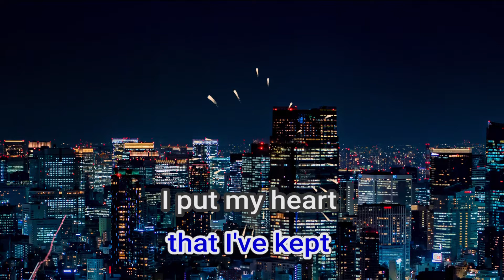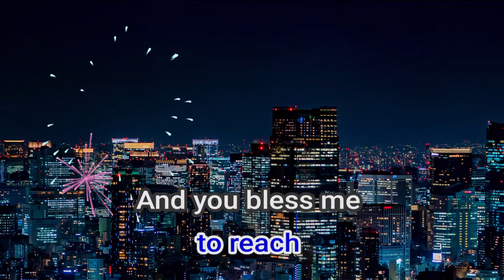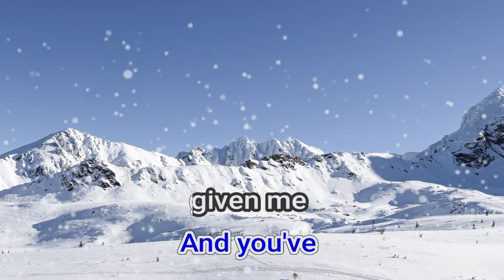17318 Purpose Justin Bieber